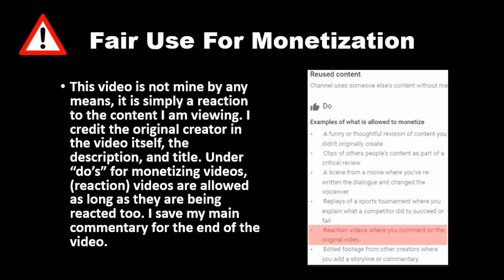GOLD DIGGERS DUMP Their Boyfriends, INSTANTLY REGRET IT! (Dhar Mann) REACTION!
The suggestions I have already, I will get too at some point.